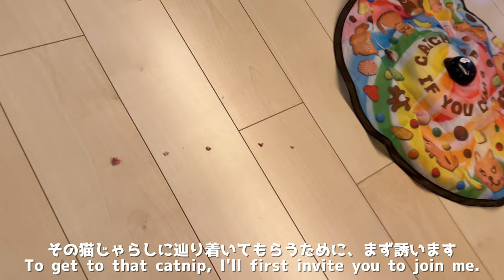カワウソの野生の狩猟本能を呼び覚ます恐ろしい装置を開発してしまった！！ I developed a device that awakens the otter's hunting instincts!